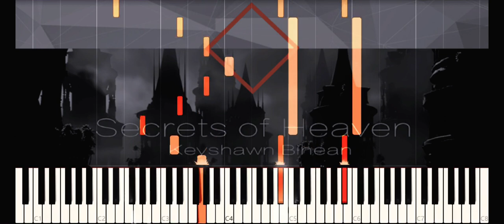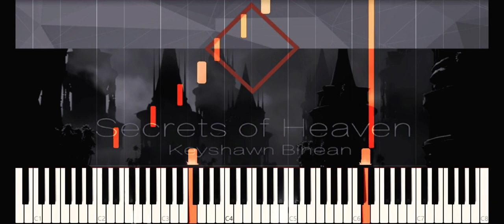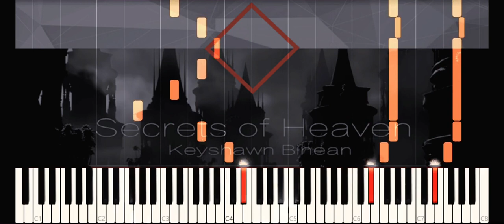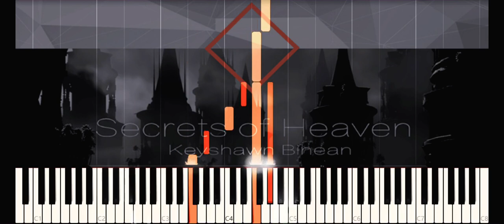The Angel's Touch 天使的轻抚 Piano Solo - Keyshawn Binean